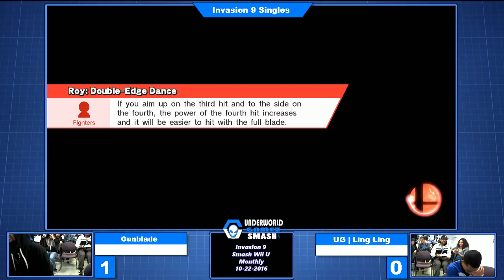GunBlade vs UG lingling - Invasion 9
- Visit the Underworld aGamez store and pick up your Custom Beads - Custom Lumas - Plushes - Smash Cube today!